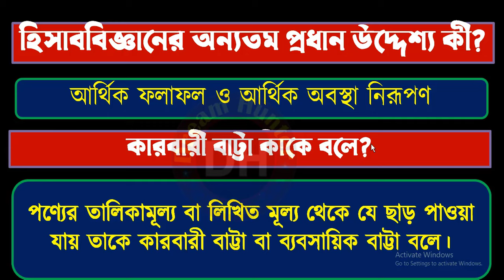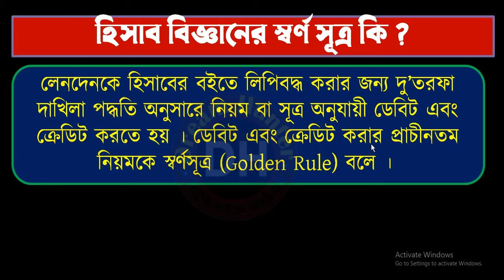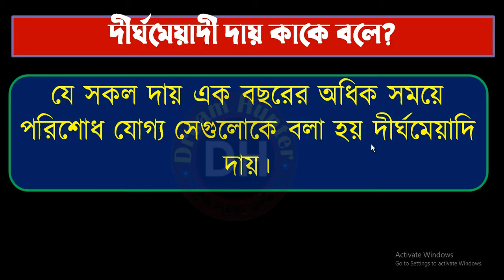হিসাব বিজ্ঞান(Accounting) থেকে যে প্রশ্নগুলো ভাইভা বোর্ডে জিজ্ঞেস করবেই।।পর্ব-০১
হিসাববিজ্ঞান থেকে যেসব প্রশ্ন ভাইভা তে জিজ্ঞাস করবেই। নিজ সাবজেক্টের প্রশ্নের উত্তর না দিতে পারাটা খুবই লজ্জাজনক

দুদক ভাইভা প্রস্তুতি,